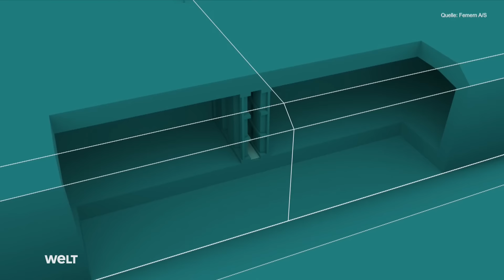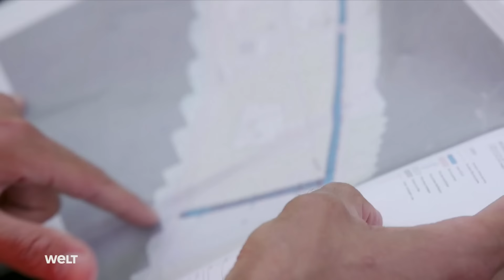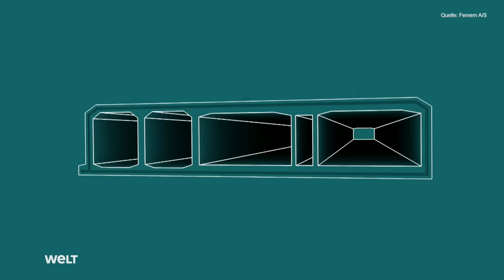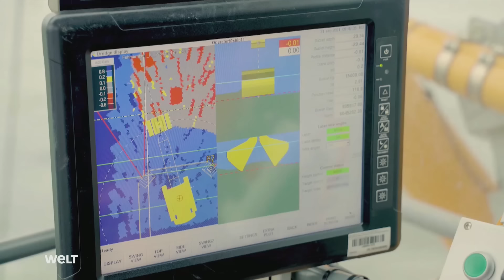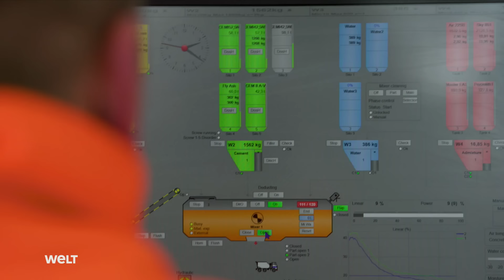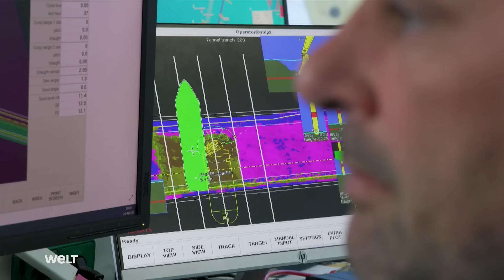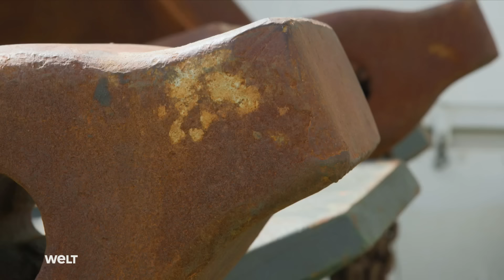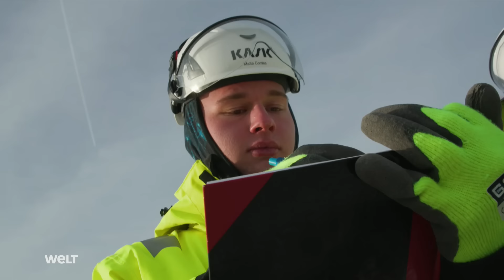RIESENBAUSTELLE FEHMARNBELT: Mega-Absenktunnel zwischen Deutschland und Dänemark | WELT HD Doku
RIESENBAUSTELLE FEHMARNBELT: Europas Mega-Tunnel zwischen Deutschland und Dänemark

In wenigen Minuten mit dem Zug von Fehmarn nach Lolland - ein lang ersehnter Traum, der schon bald Realität werden soll. Der mehrere Milliarden Euro teure Fehmarnbelt-Tunnel soll der längste Absenktunnel der Welt werden. Der Großteil der Arbeiten geschieht auf dem Meer. Dort ziehen riesige Baggerschiffe einen achtzehn Kilometer langen Tunnelgraben auf dem Meeresboden. An Land wiederum werden bis zu neunzehn Millionen Kubikmeter Aushub verteilt, somit wächst Lolland 500 Meter in die See hinein.